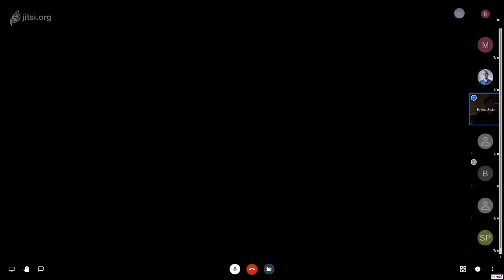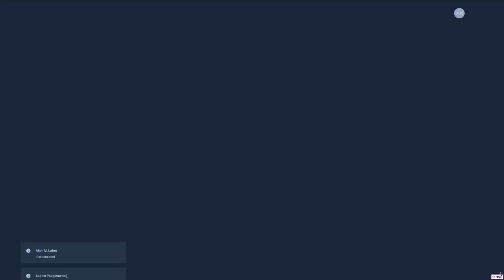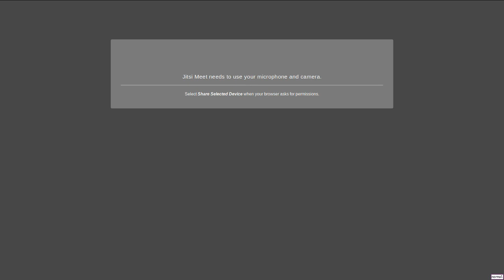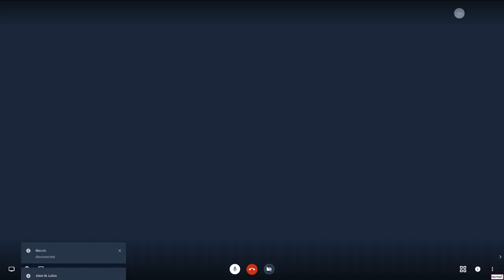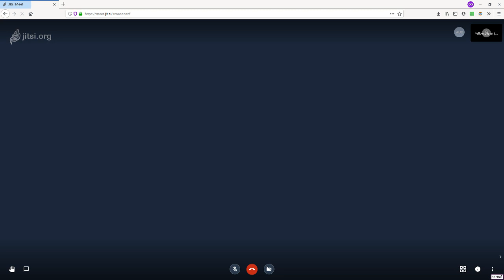EmacsConf 2019 - 03 - Emacs Development Update - John Wiegley (johnw)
Notes from the pad:
  • maintenance was moving to Eli Zaretskii
  • support for big integers
  • Emacs 27 with new built-in tab-bar
    • also switching window configuration
  • Built-in support for image scaling and rotation
  • portable dumper
• Scripts from an older talk, there you can see/learn what the dumper actually is
    • Pre-loading some essential elisp code at build-time by taking a memory snapshot
    • new (XDG spec is now several years old!)
    • directory structure for config and other files, so that your `${HOME}' isn't as full as before.
    • Config files are now in `${HOME}/.config/$APPLICATION/something'
  • Network Security Manager (NSM) module
  • built-in support for indicator columns
  • so-long-mode
    • performance win for buffers with long lines
  • full internationalization, e.g., that errors come in your local language

Note regarding Talk 04 (GNU Emacs for All - Sachin Patil): Due to technical issues, we were not able to host this live talk on the day of the conference. If we receive a recording from Sachin we will make it available here.